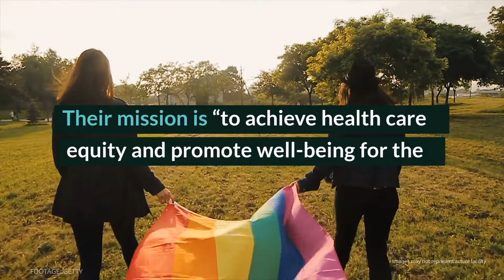APLA Health Review - Los Angeles, CA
For over three decades, AIDS Project Los Angeles has been providing much-needed services to those living with HIV. Its Master’s-level therapists are experienced in providing mental health and substance abuse counseling. They also offer emotional support and help clients locate the medical care and other supportive services they need to live healthy and satisfying lives.

AIDS Project Los Angeles (APLA)
Gleicher/Chen Health Center
3743 S. La Brea Ave

The David Geffen Center
611 S. Kingsley Dr

Long Beach Health Center
1043 Elm Ave, Ste 302

West Hollywood
1151 N. La Brea Ave

Rehab Reviews
Rehab Cost
Rehab Location